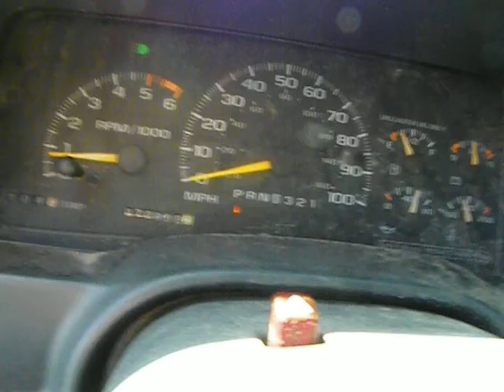PT16264 1996 Chevrolet Suburban 5.7automatic 270802miles, Elmers Auto Salvage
Parting out a 1993 Chevrolet Suburban 5.7 automatic with 270802 miles. Stock # PT16264

Eric